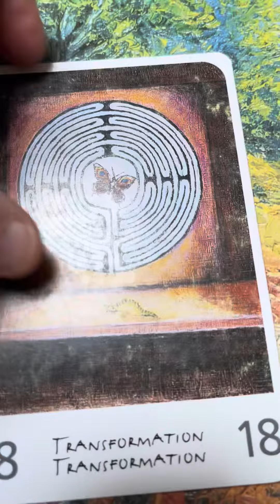Stop, arrête d’être très gentil sois un gladiateur Le combat commence mettre les cartes sur table.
Toi aussi tu en as marre d’être pris pour 1C ￼ toi aussi tu en as marre de perdre du temps avec des gens qui ne veulent pas qu’il t’écoutait. Toi aussi. Tu en as marre de perdre du temps à perdre de l’énergie à vouloir faire comprendre aux gens des choses. Alors passe à l’étape suivante, fais appel à la justice.